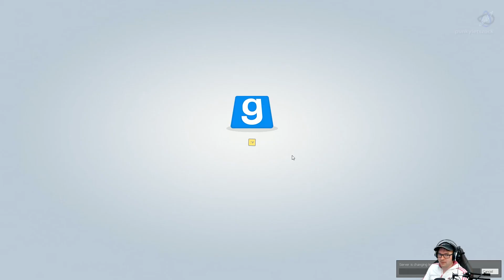[TTT] #18 - Legobausteine [HD] [Gameplay] [Deutsch] [German] [Trouble in Terrorist Town]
[Trouble in Terrorist Town] jeden 2.Tag um 18:00 Uhr. Mehr Folgen von TTT findest du in der Playlist Gameplay für euch von mir!

Erlebe unser [TTT-Projekt] in 4 Perspektiven

Du möchtest selbst in [TTT] eintauchen, dann benötigst du folgendes Spiel (Produkt): Garry's Mod, hier kannst du unzählige Spiele neu erleben und kennenlernen. Darunter eben auch das bekannteste [Trouble in Terrorist Town]

Lust auf noch mehr [TTT]? - Dann spreche mich gerne an!

Arbeitsspeicher 32 GB
NVIDIA GeForce GTX TITAN X
SSD 1TB
SSHD 11 TB